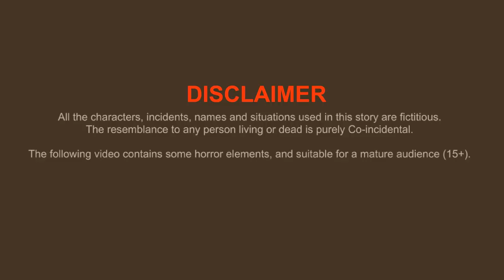बांझ बहू की जन्माष्टमी | banjh bahu ki janmashtami | Emotional Moral Story | hindi stories